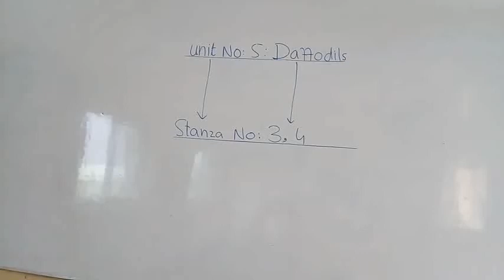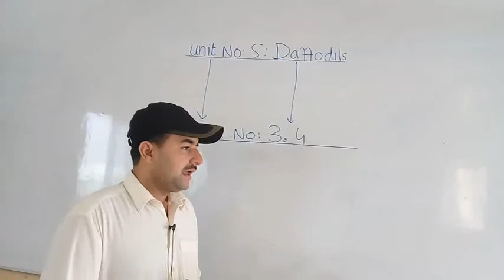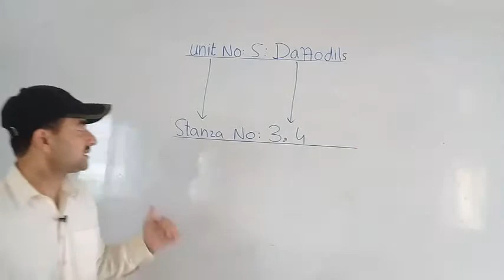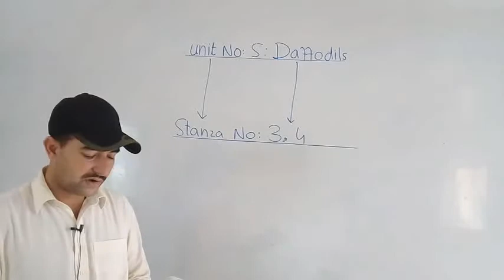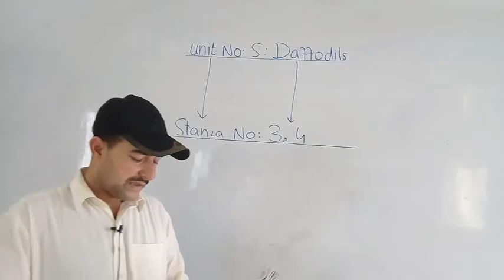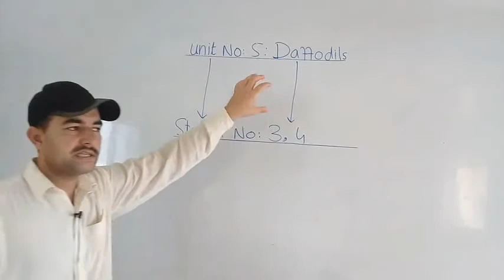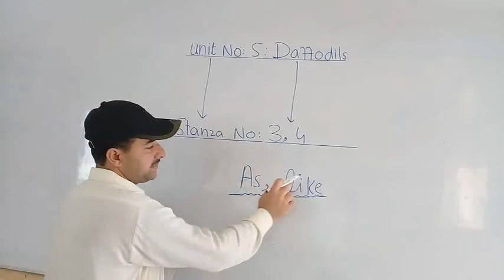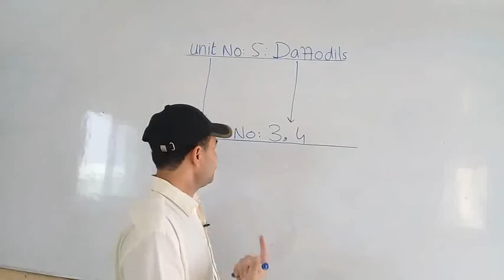english pre 9th ,9th ch#5 lec 15 topic stanza explanation